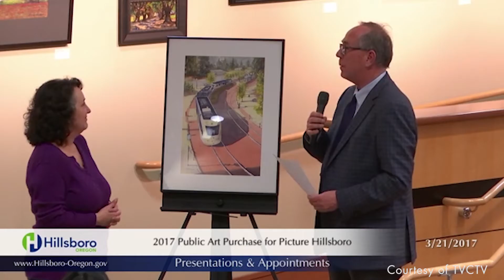Hillsboro City Council Recap: March 21